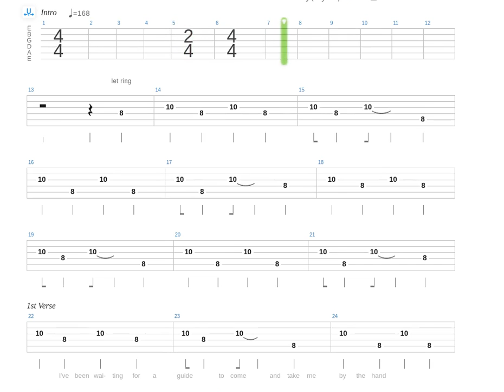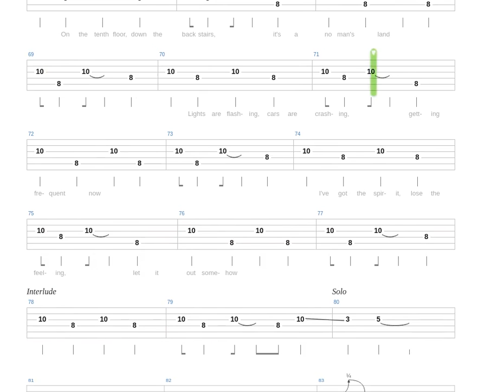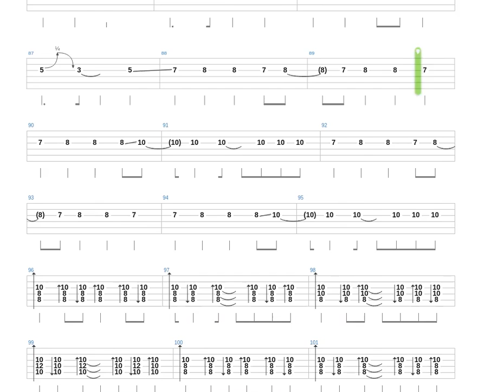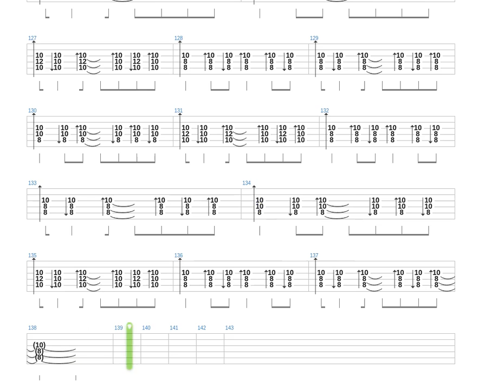Disorder Tab by Joy Division + Guitar only + Guitar tab